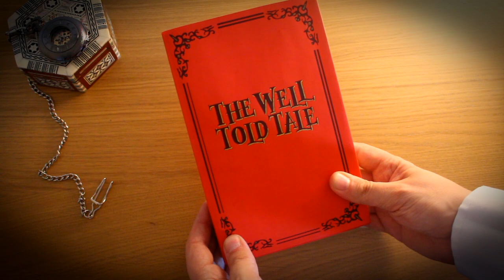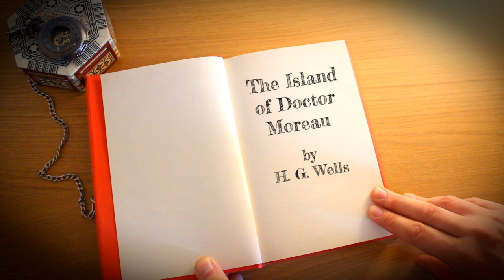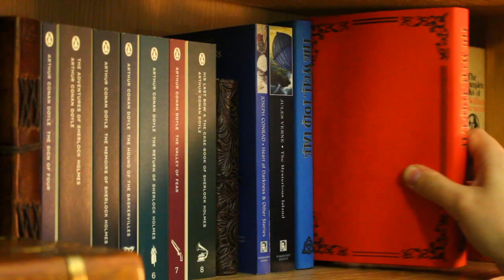The Island of Doctor Moreau by H G Wells | full audiobook | Part 3 (of 6)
This week, we return to one of our favourite writers here at The Well Told Tale, the grandfather of science fiction, H. G. Wells, and his classic, 'The Island of Dr. Moreau'.  As with many of his books - a number of which we've covered on the podcast - this is a foundational classic in its own sub genre.  In addition to being a thrilling Tale, it deals with some profound themes - how far is too far when it comes to scientific enquiry..?

All images and sound used in this video are owned by the content creator or available in the public domain.

Cover art credit - Gyula Németh

I would like to thank my patrons: Toni A, Joshua Clark, Maura Lee, Jane, Drew Atkins, John Bowles, Glen Thrasher and Cade Norman.